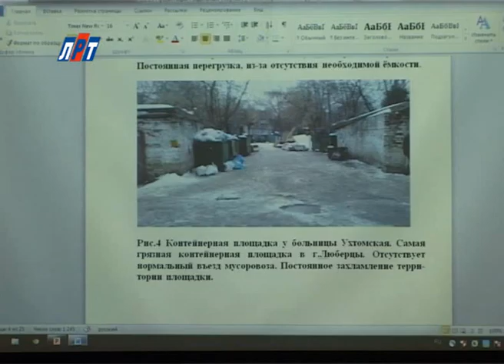N 1502 03 03 раздельный сбор мусора м2